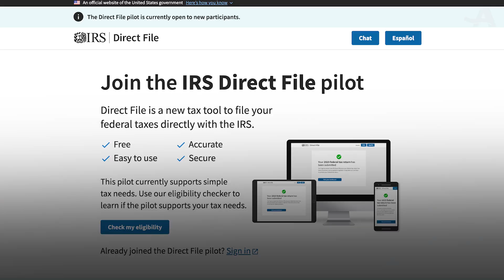AARP Minute: March 13, 2024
In today’s AARPMinute, where you can find free help on your taxes.